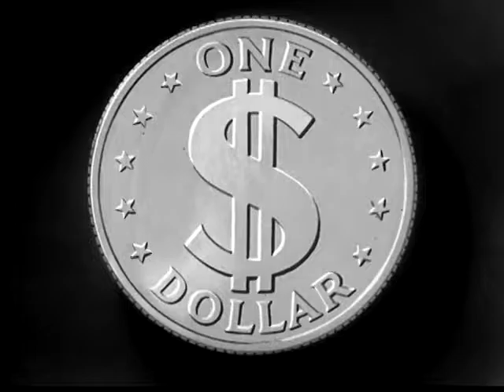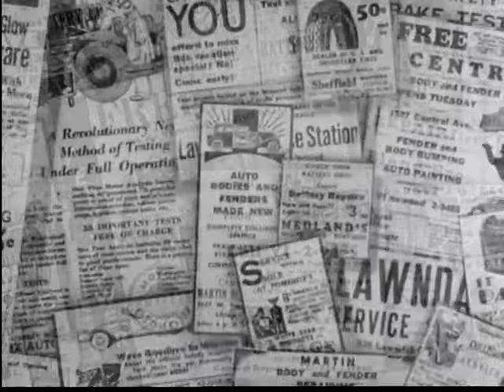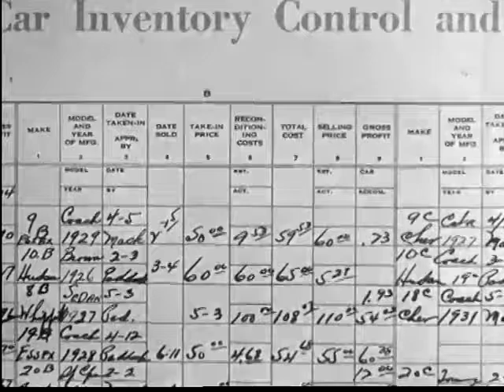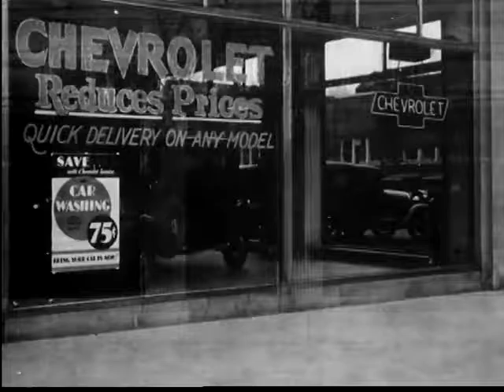The Leader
A 1930's promotional film produced by The Jam Handy Organization for Chevrolet.